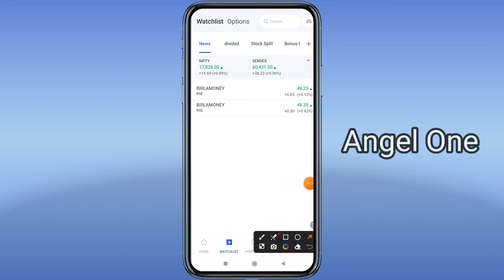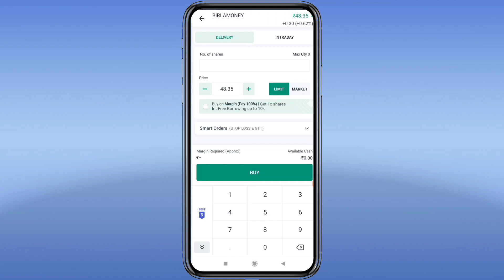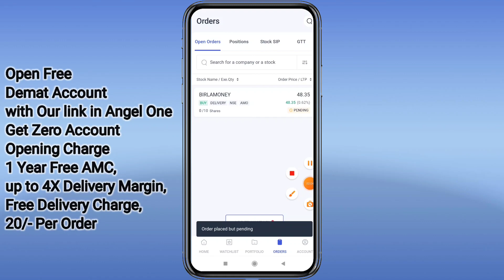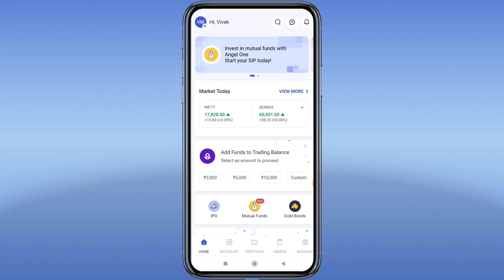Aditya Birla Money बड़ी खबर अगर आपके पास ये शेयर है तो वीडियो देखे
FOR HIGH PROFITABLE CALLS Join TELEGRAM CHANNEL